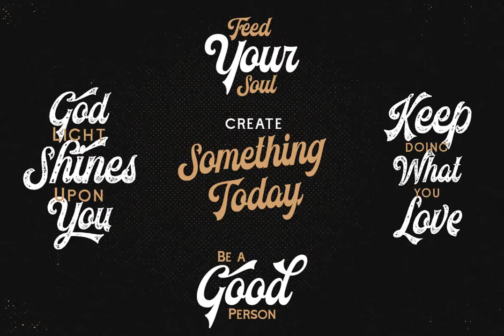Voltury Font Download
Every font have an unique character and thats character is the expression of your designNow let us introduce our new font called \&quot\;Voltury\&quot\;Voltury is a vintage typeface made by our hand lettering, this script created carefully to m...